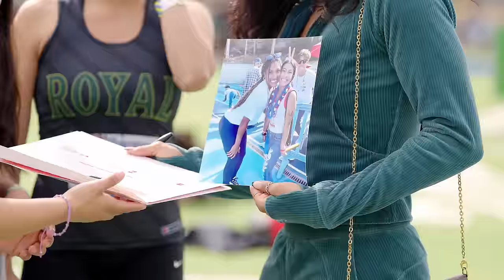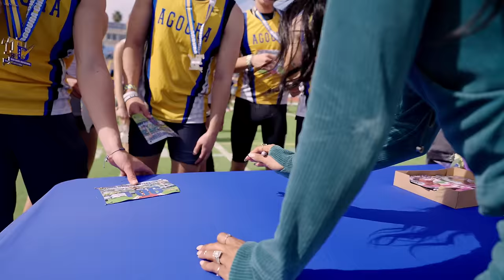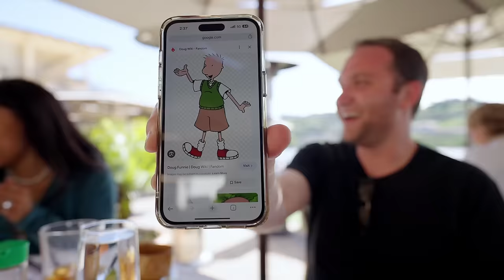Tara’s Invitational: From Dreams to Reality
For the First time in over 20 years, Agoura High School began hosting a track and field invitational and they decided to dedicate the meet in Tara's name, dubbing it the Tara Davis Invitational.